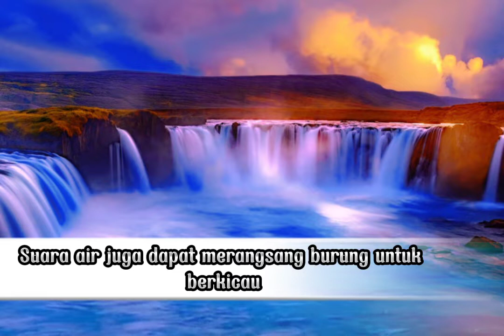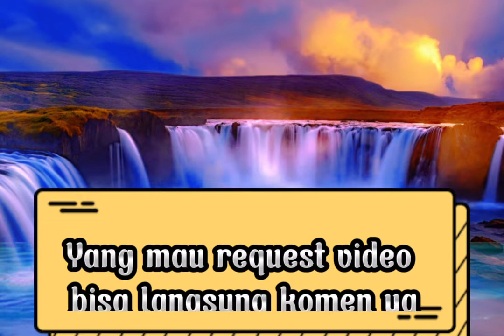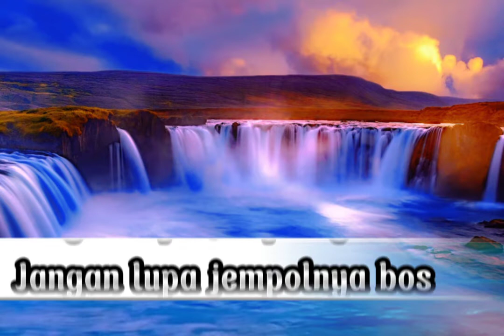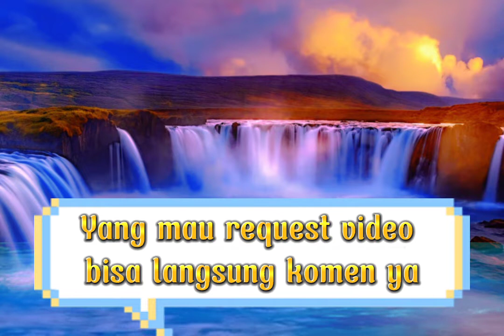TERAPI AIR UNTUK SEMUA JENIS BURUNG KICAU , TERAPI BURUNG PAGI HARI & MALAM HARI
Audio terapi untuk semua jenis burung kicau agar cepat gacor.

Semog bermanfaat.